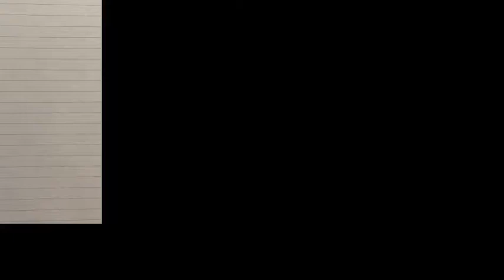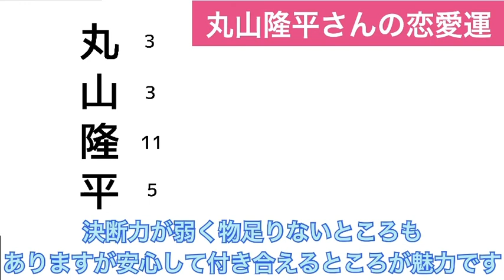丸山隆平さんの性格と恋愛運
今回は関ジャニ８の丸山隆平さんの性格と恋愛運を占ってみました。